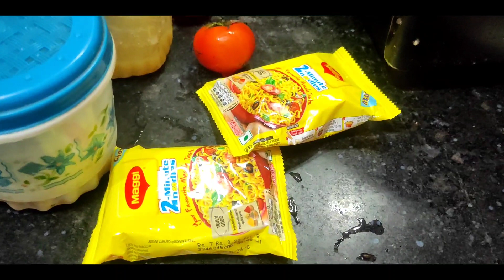Day 24 Ramadan| Aaj karni pad gai Safai 😭😭|Roza, Ibadat, aur Pyaar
Assalamu Alaikum dosto! Aaj ka vlog lekar aaya hai humare Ramzan ke roze ke din ka safar. Masjid se ghar tak, roza aur ibadat ki raunak, aur behen ki iftar ki meethas - sab kuch dekhein is pyaar bhare vlog mein. Chalo, saath mein jaanein kaise guzra yeh din aur share karein apni thoughts comments mein!